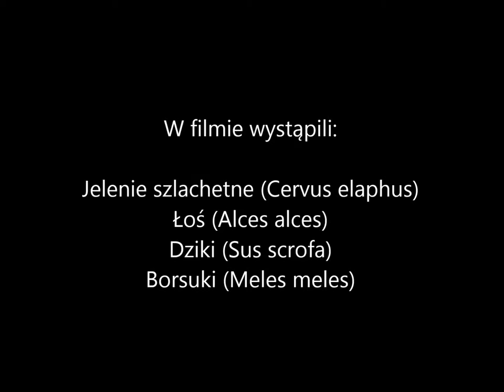Obserwator 54: To idzie młodość / The youth is coming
Druga połowa maja. Wiosna w lesie eksplodowała świeżą zielenią. To pora przyjścia na świat nowego pokolenia, u większości mieszkańców lasu. W czasie wędrówek po lesie, właśnie w drugiej połowie maja, najłatwiej natknąć się na młode jelenie, łosie, sarny, borsuki czy lisy. Choć najłatwiej o spotkanie z małymi dzikami, lepiej ich nie niepokoić.
Zapewne, gdzieś w najtrudniej dostępnym fragmencie lasu, przed dobrze ukrytą norą, swoje pierwsze kroki stawiają też i małe wilczki. Po zimie, nastał czas obfitości i nowego życia. Aż chciało by się zacytować słowa piosenki: „To idzie młodość, młodość, młodość i śpiewa”… Choć w tym wypadku, trudno raczej mówić o śpiewie. Ta młodość, ryczy, kwiczy i wyje.